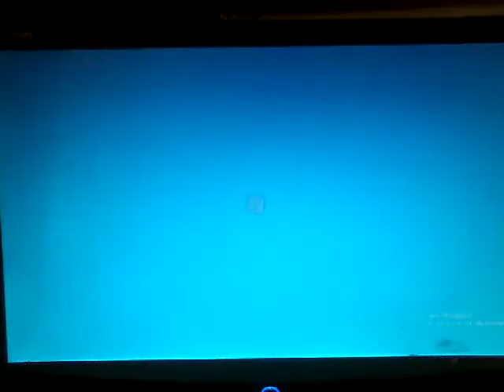Numberfigurefanagram & Numberfigurefanagram Revised Intro